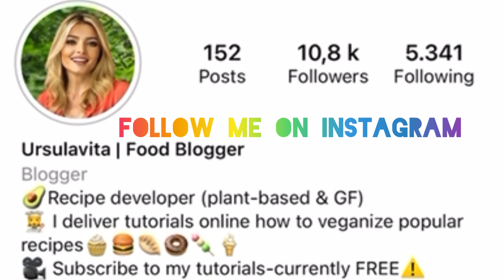Vegan Mozzarella for Caprese salad, pizza or pasta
This Vegan Mozzarella has all the flavours of the traditional one and the texture is absolutely perfect to slice it for Caprese salad, pizza or pasta.
0:18 Making of vegan mozzarella
2:15 Caprese pasta
2:25 Caprese salad
3:52 Caprese pizza
I made this vegan mozzarella with cashew nuts and silken tofu (you can choose either nuts or tofu). It just needs one magic ingredient, PSYLLIUM, to give it gelatinous texture. PSYLLIUM, sometimes called ispaghula is very beneficial for digestion and also to other parts of your body, including the heart and the pancreas. As a prebiotic, psyllium can be added to your diet to help promote overall digestive health.
Ingredients for vegan mozzarella:
1 cup (120 g) cashew nuts
1 cup (250 g) silken tofu
1 tbsp nutritional yeast
2 tbsp lemon juice
1 tbsp coconut oil (melted)
1 tsp salt
1 tsp garlic powder
3 tbsp (45 ml) psyllium
1,5 cups (375 ml) water
Method:
1. Soak cashews in filtered water overnight. If you do not have time overnight, you can soak cashews for 1h in hot water.
2. Soak 3 tbsp psyllium in 1,5 cups (375 ml) lukewarm water, whisk and let it sit until it gets gelatinous (around 30 min).
3. Drain cashew nuts and put them in a blender. Then add all other ingredients and blend until smooth.
4. Pour the mixture in a bowl or round moulds and let it sit in the fridge for 1h.
5. You can also scoop mini balls and put them into the cold water. Serve these mini mozzarella balls on the pasta or pizza.
6. Serve mozzarella in a Caprese salad: cut the mozzarella into slices and place them on the sliced tomatoes, season with salt, olive oil and balsamic vinegar and garnish with basil leaves.
- Watch the video for details and inspiration.